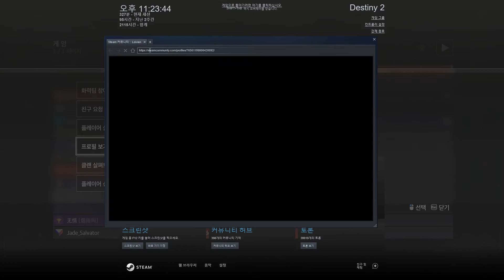Destiny 2 2020 08월 04일 시련의 장 19